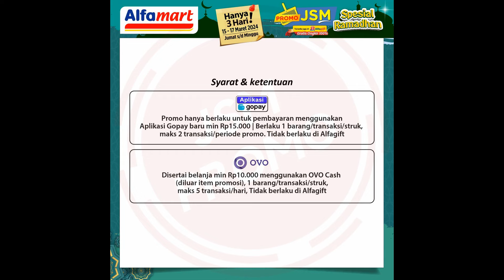Promo Alfamart JSM 15 - 17 Maret 2024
Berikut ini Promo JSM Alfamart 15 - 17 Maret 2024